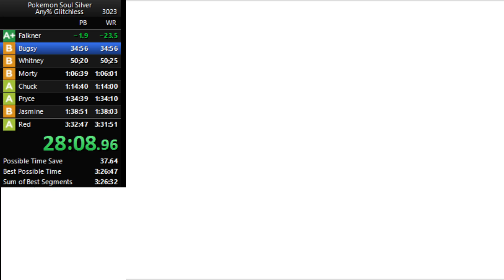And Again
This rat.